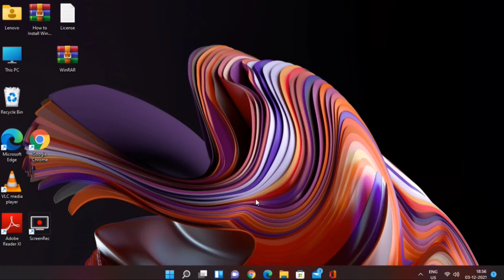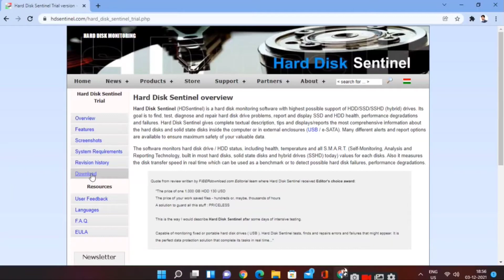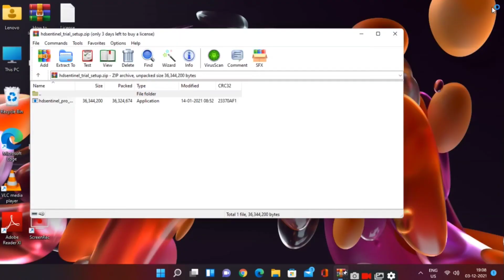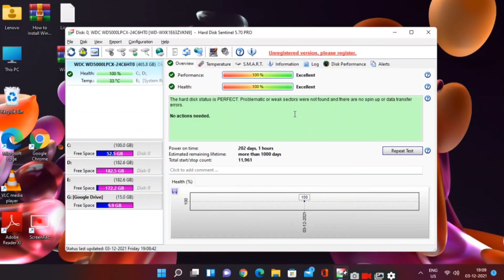How to Check Hard disk health, Error, Bad sector in Windows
You can Help me by shopping from my

NOTE : All content used is copyright to Gadgets 91,

windows 10windows 10 tipswindows 10 trickswindows 10 settingshard disk repairhard drivedata recoveryhow to check hard disk healthhard disk sentinelHard disc health checkHard disc bad sector repairhard drive repairwindows 10 tips and trickshard drive healthBlue screen of deathblue screen of death windows 10hdd